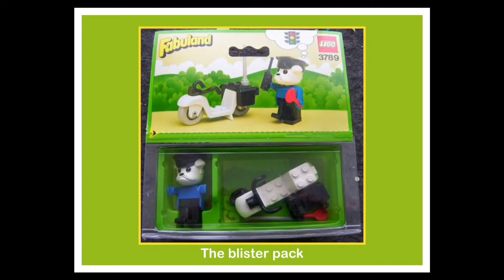LEGO Fabuland set 3789: Constable Clarke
We take a look at a LEGO Fabuland set from 1984, Constable Clarke. This small set comprises of Constable Clarke and his police scooter plus a few simple accessories. The figure is one of our favourites and the addition of his white police scooter is rather neat!

Our channel is aimed at Teenage and Adult Fans of Lego (TFOL & AFOL) and at FOOLS.

Our own Lego journey started in mid-2017 and has since become a daily routine. We collect mainly sets that we like. No one theme does it for us!

We love minifigures and enjoy nothing more than building our own unique and individual little people. We also adore Fabuland!

Channel logo by LEGOSKETCHART - please check out her YouTube channel and Instagram account 🙂

LEGO®️is a trademark of The LEGO®️ Group of Companies and does not sponsor, authorise or endorse this channel.